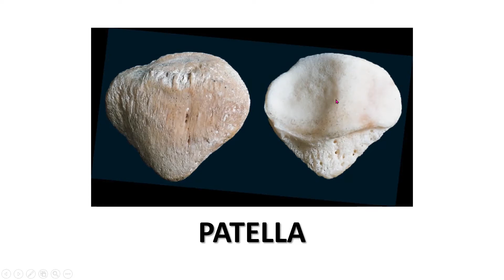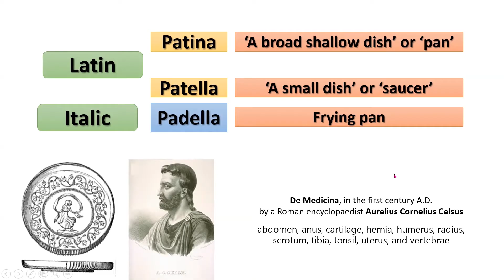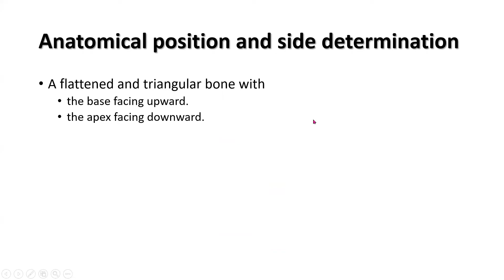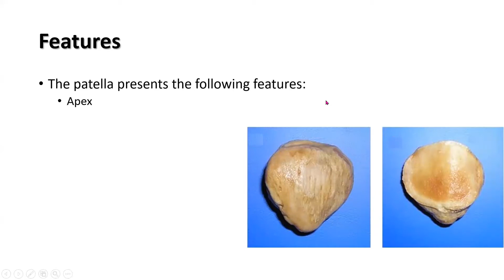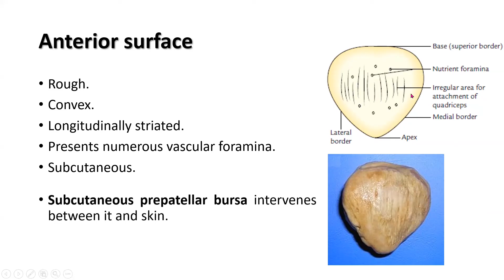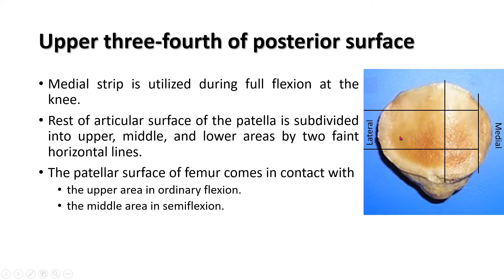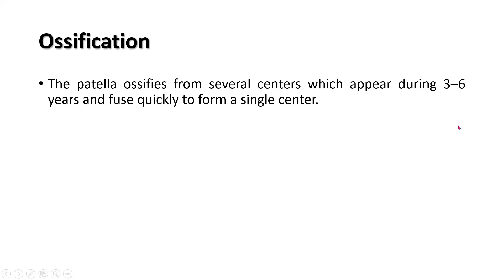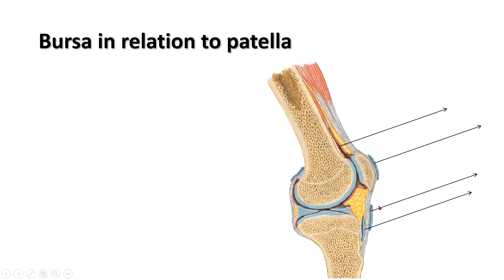Patella or Rotula?!!! Prof. Dr. Md. Ashfaqur Rahman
Sesamoid bone, features, examples, mechanism of formation